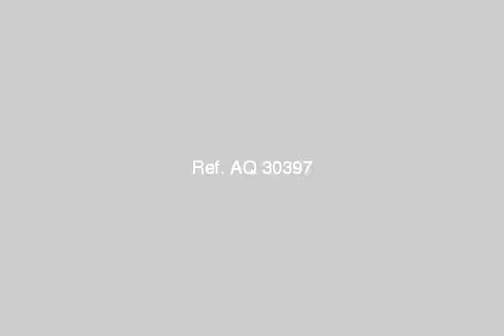APARTMENT for sale in El Maadi Cairo - mlseg.com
- مدينة زهور المعادي - Egypt Real Estate |    Greater Cairo |    El Maadi |     Apartment For Sale